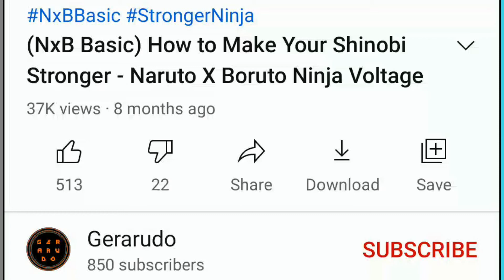Sasuke (Wandering Ninja) [Boosted] Duo Attack Mission | Naruto X Boruto Ninja Voltage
I use Sasuke Uchiha (Wandering Ninja) boosted with Naruto (7th Hokage), here s his jutsu list:

1. (2nd Kit) Heavenly Hand Power (Lvl 8)
2. (2nd Kit) Manipulated Shuriken Jutsu (Lvl 8)
3. (4th Kit) Amaterasu: Swift Slash (Lvl 6)
4. 2nd Kit Ultimate) Planetary Devastation (Lvl 1)